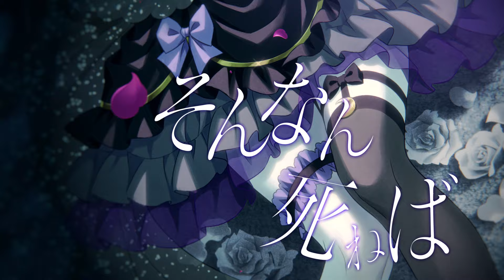【オリジナル楽曲】証／如月 ユエ（CV：秋奈）【創彩少女庭園】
いつ消えても後悔のないように…私が生きてきた「証」をこの世界に残したい。
滅せんとして光を増す灯火のようなユエの情熱を綴った「創彩少女庭園」初のオリジナル楽曲『証』のミュージックビデオです。

Vocal：如月 ユエ（CV：秋奈）
Words ＆ Music & Arrange：山崎真吾（SUPA LOVE）
Vo. Rec & Mix：渡辺紀明 (SUPA LOVE)
Illustration：森倉 円
Movie：Argument